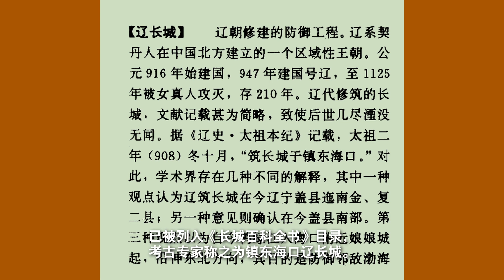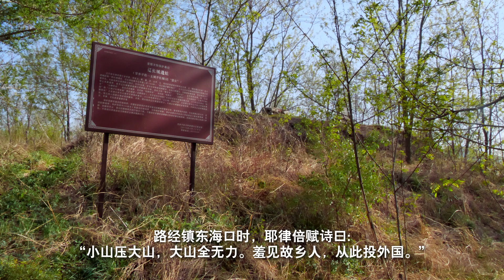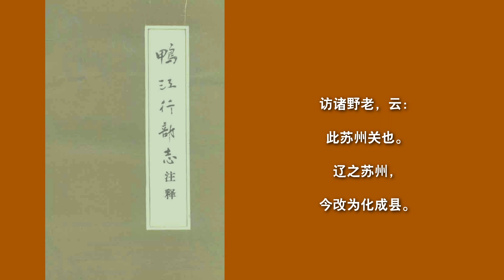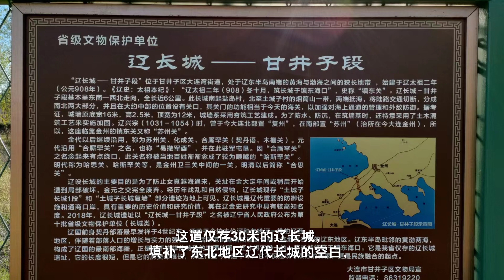大连甘井子辽长城，中国唯一一处辽长城遗址